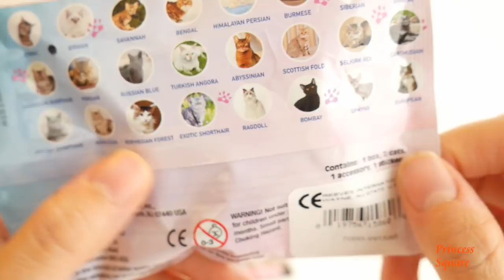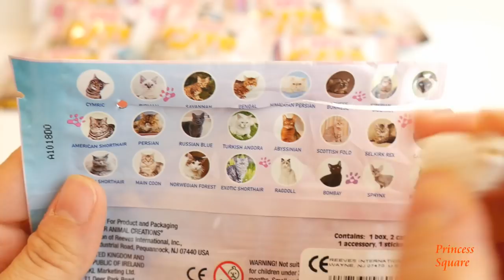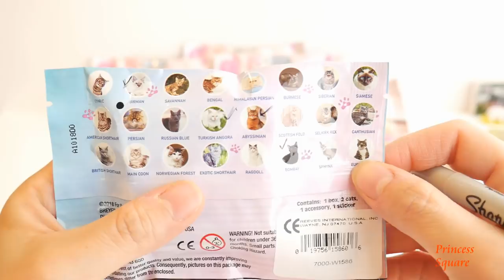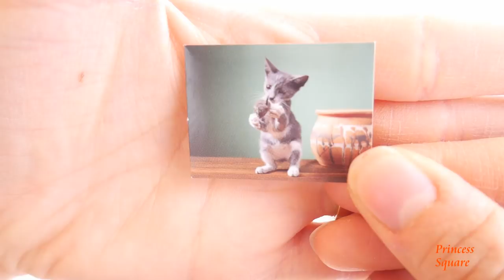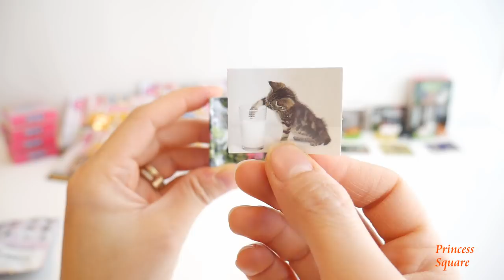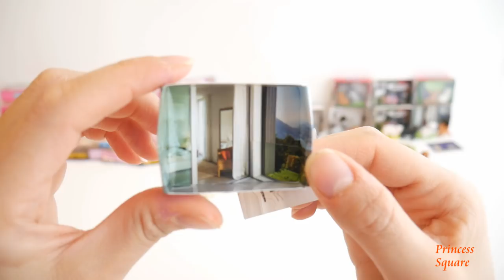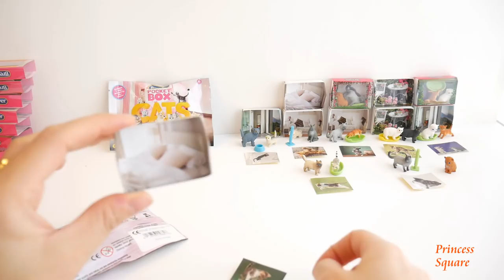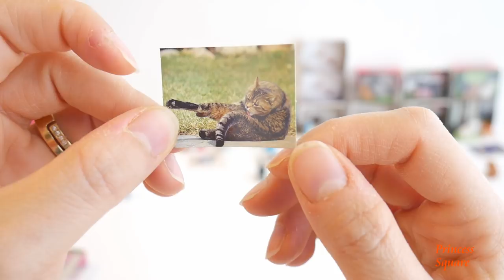Breyer 2018 Pocket Box Cats Blind Bags Opening | WORLD'S FIRST BREYER CATS!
This is a new Breyer 2018 unboxing video, in which we open 12 Breyer Blind Bags Pocket Box Cats 2018.

Each Breyer Pocket Box 1586 (age 3+) includes: 1 box, 2 cats, 1 accessory, and 1 sticker.

There are 24 cute tiny Breyer cats to collect. It is really hard to know which cats we obtained (as they do not look exactly like the pictures) but we think that we got the following cats (with few duplicates of course):

- Breyer cat Bombay
- Breyer cat Birman
- Breyer cat Turkish Angora
- Breyer cat Carthusian
- Breyer cat Bengal
- Breyer cat Sphynx
- Breyer cat Himalayan Persian
- Breyer cat British Shorthair
- Breyer cat Russian Blue
- Breyer cat Ragdoll
- Breyer cat Cymric
- Breyer cat Siberian
- Breyer cat Burmese
- Breyer cat Abyssinian
- Breyer cat Norwegian Forest